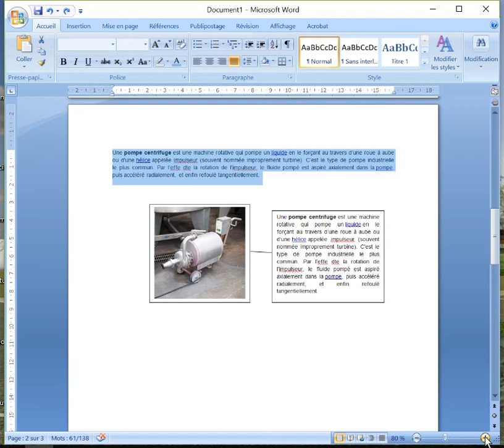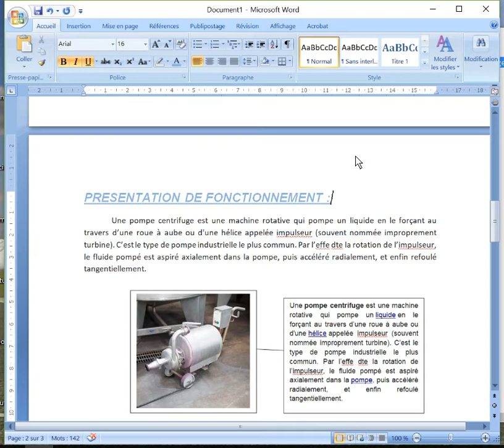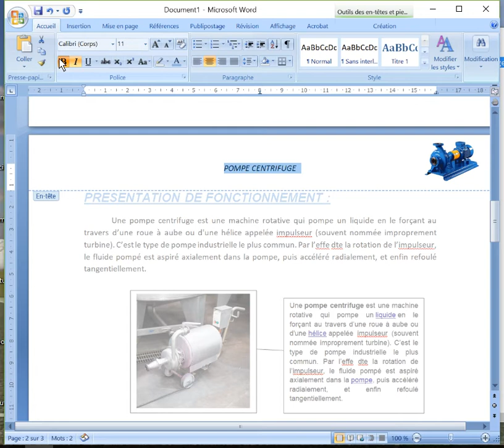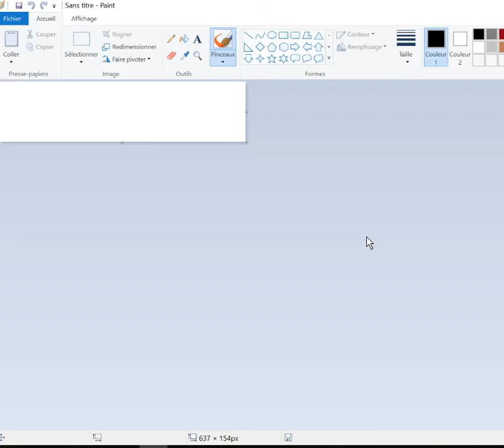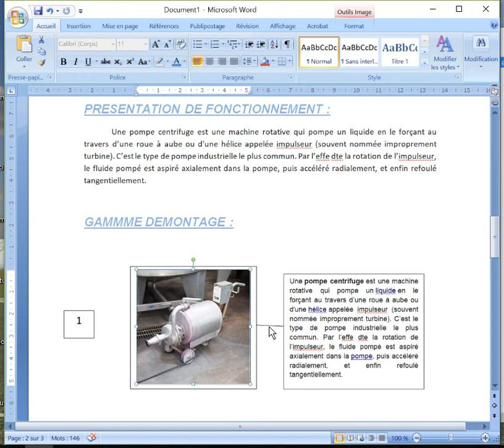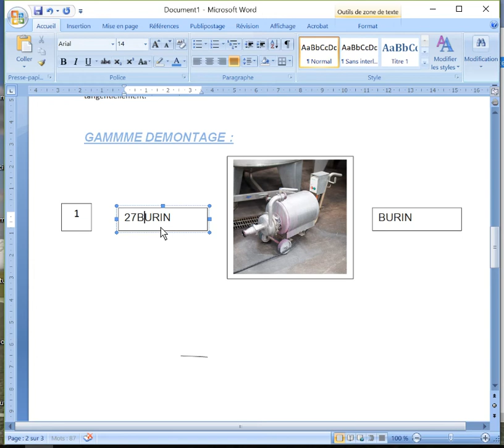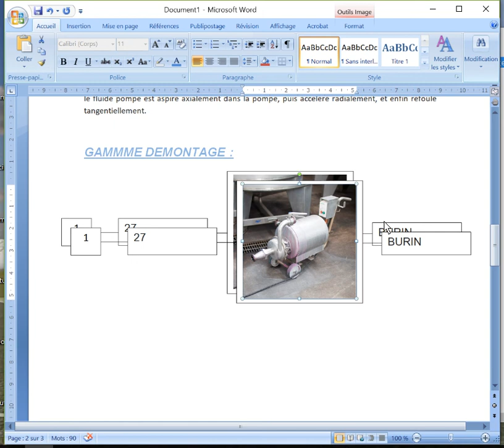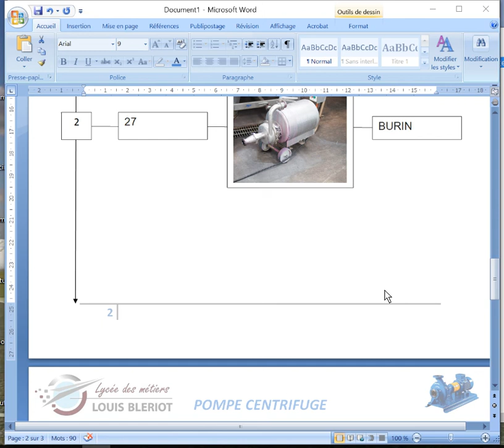tutoriel2 pour débutant word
insertion image avec option habillage du texte.
insertion objet, grouper et ou dissocier des objets.
ordre entre les objets mettre à l'arrière plan.